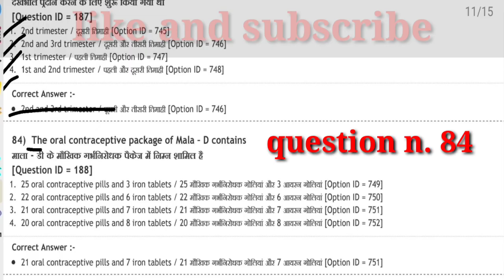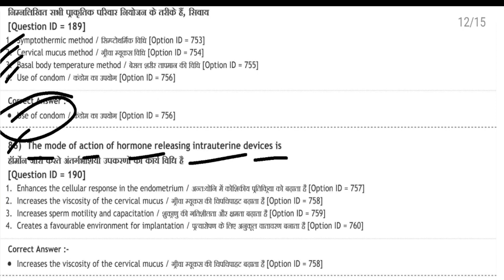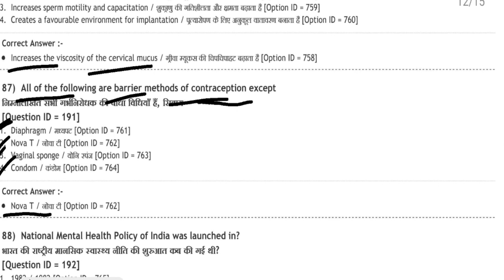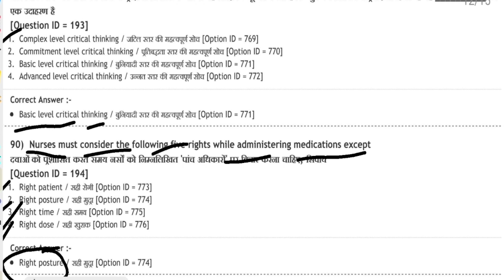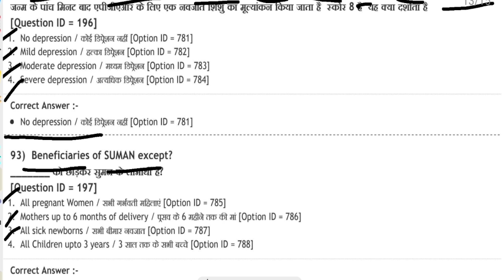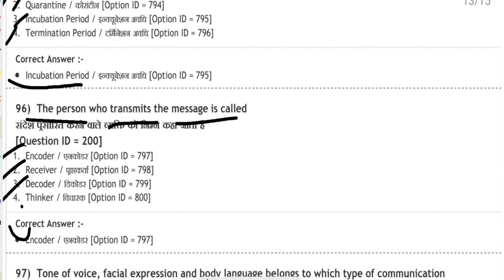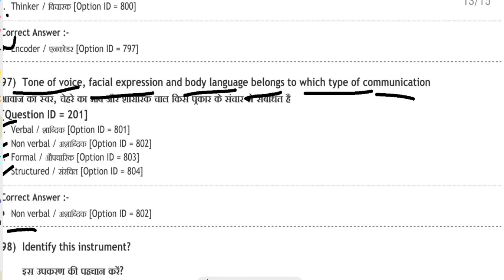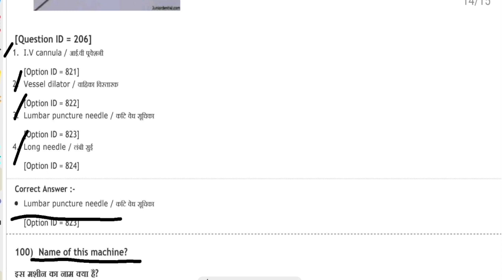MP NHM CHO previous year exam paper 2021-22